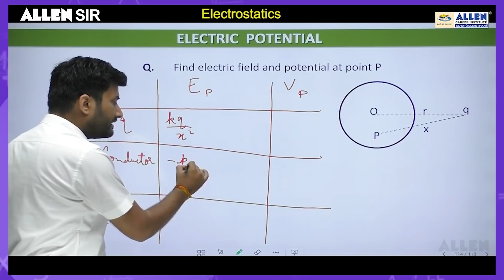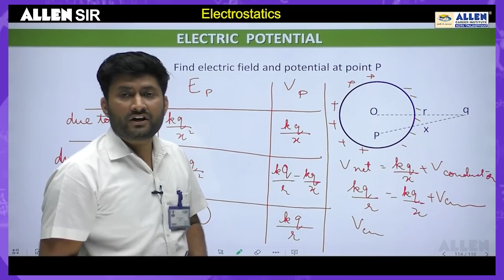Physics Sample Video Lecture 'Electrostatics' - ALLEN SIR for NEET (UG) 2021 Revision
Here's a sneak peek of ALLEN SIR Video Lectures, Register for SIR to ace the neet exam.

📣 ALLEN Career Institute announces Selective Interactive Revision (SIR) for Target NEET (UG) 2021

SIR is an amazing opportunity for you to get the much-needed revision to ace NEET-UG 2021

Mode: Online | Course Duration: 60 Days | Starting Date: 1st June 2021 | Medium: English | Free & Paid Features | Paid Feature: Rs 9000+GST

✔ Designed by Result Producing Faculty Team of ALLEN Kota to mentor aspirants to develop examination-specific knowledge.
✔ SIR will help you outline essential topics within each unit and revise them thoroughly.
✔ Get Recorded Lectures of Selective Topics.
✔ Daily Worksheet of 15 to 30 most probable questions.
✔ Daily Live Discussion Class/ Doubt Clearance Session.

Kick-start your Selective and Interactive Revision to ace NEET 2021 Now.